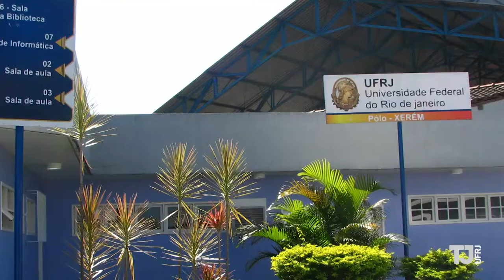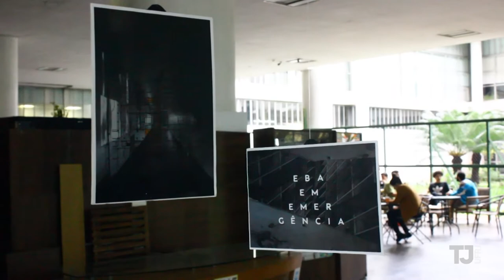O pós-incêndio na reitoria da UFRJ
Há mais de 1 ano, a Reitoria da UFRJ passou por um incêndio violento na Ilha do Fundão, prejudicando os cursos de Arquitetura e Urbanismo e de Belas Artes. O que foi feito depois? Como está a situação atual do prédio e dos alunos?

EQUIPE
Reportagem: Nathalia Couto
Câmera: Iana França
Edição: Gabriela Morgado
Produção: Lucas Orquisa
Apoio: Gabriella Cordeiro e Louise Marie